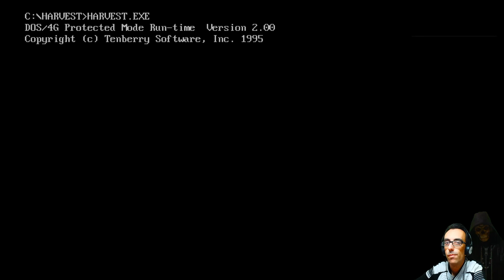Harvester - IN ITALIANO ! - Parte 1 - Un gioco folle !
Link per le vostre donazioni per supportare il canale e migliorarlo sempre di più !
Lista regali amazon
Se volete potete abbonarvi per aiutarci ancora di più ed avere accesso a vantaggi esclusivi cliccando sul tasto abbonati.